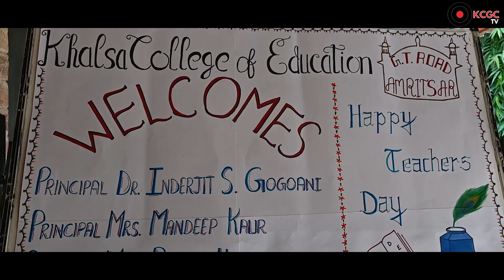Teachers Day Celebrated at Khalsa College of Education GT Road Amritsar